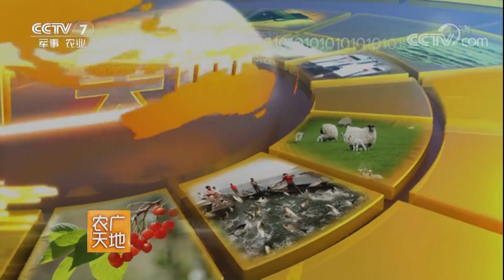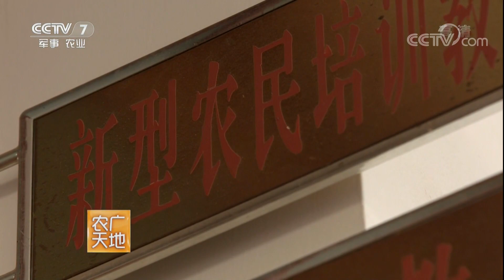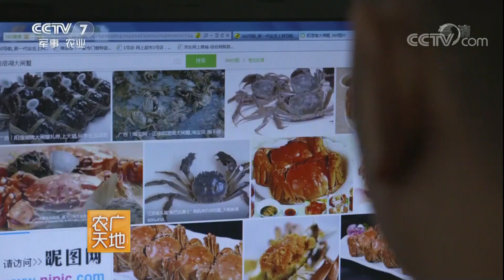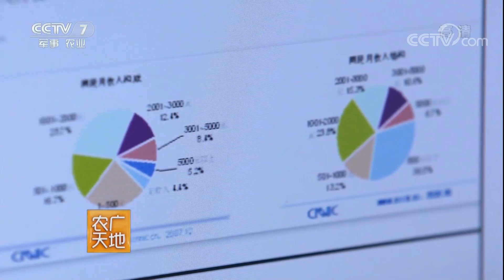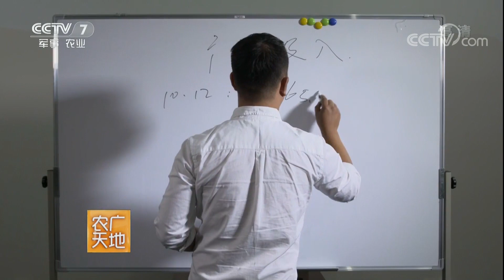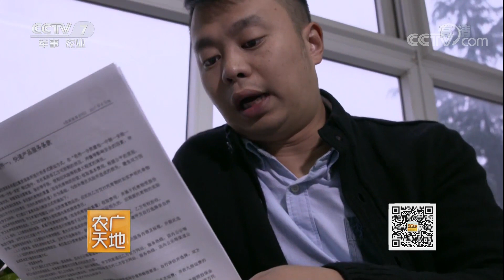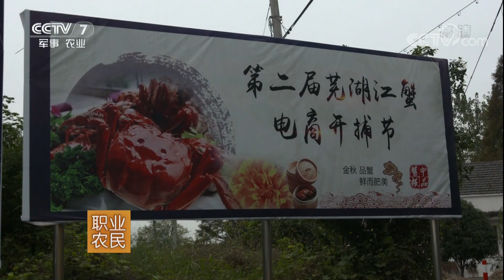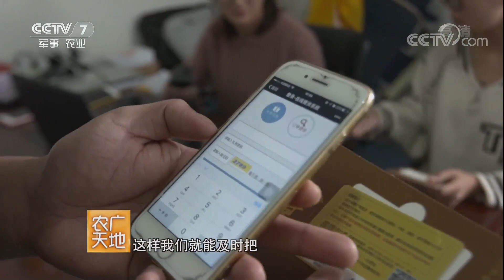《农广天地》 20180211 返乡青年蟹中寻财 | CCTV农业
本期节目主要内容： 出生在安徽芜湖的陶汉平，是一个家境优越但却不想在父亲影响下生活的富二代。2012年，陶汉平发现了六郎镇优质的水资源适合养殖螃蟹，便投入了全部积蓄，开始养螃蟹。历经5年的时间，陶汉平最终成功打造了“芜湖江蟹”这个地标品牌，将芜湖地区的螃蟹卖到了全国各地，成功实现了年销售额1000多万元的财富突破。（《农广天地》 20180211 返乡青年蟹中寻财）